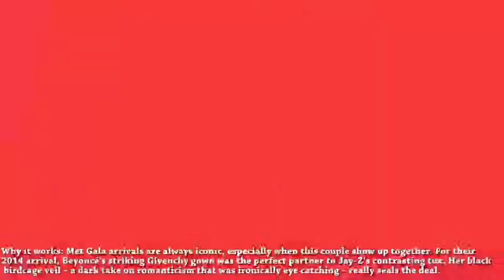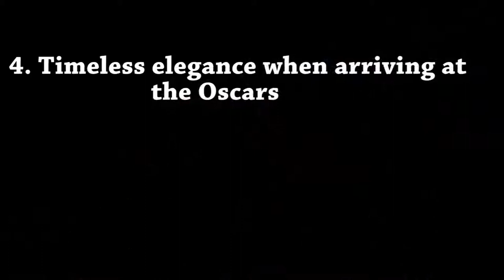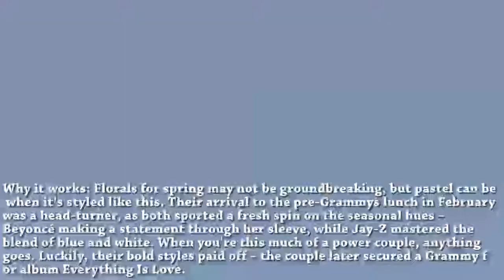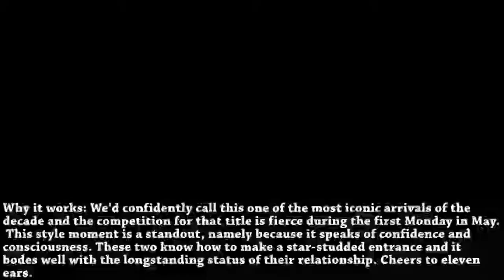Beyoncé And Jay Z’s Most Iconic Couple Looks, Ranked In Order !!!!!